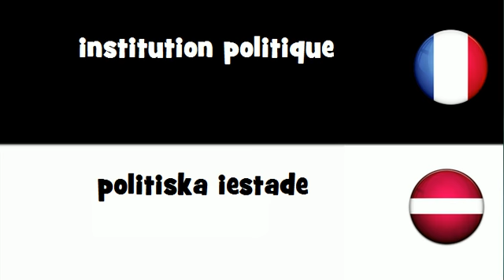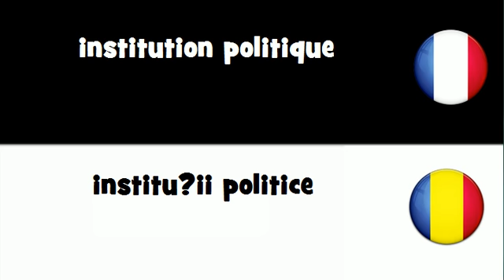Traduction en 20 langues # institution politique